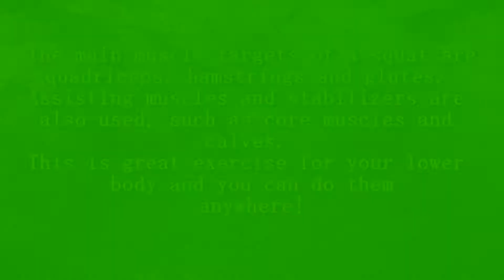How to perform Squats